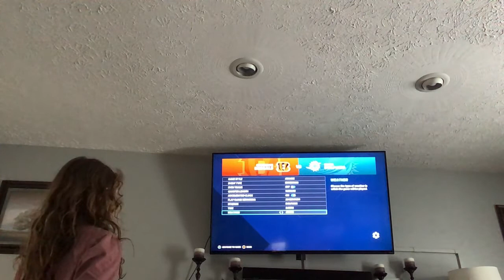February 4, 2022